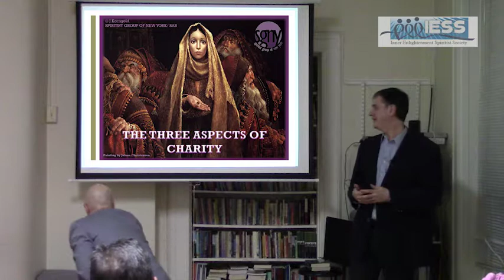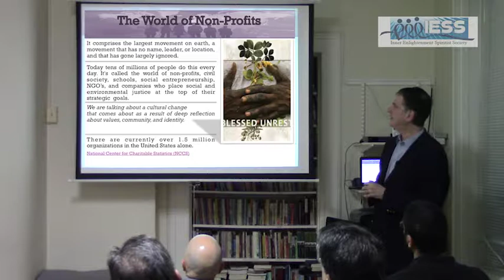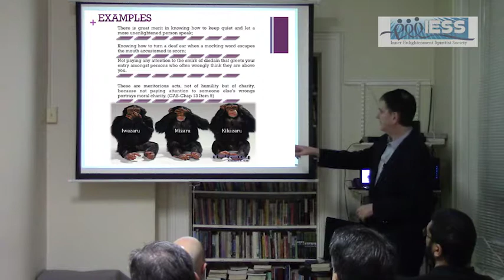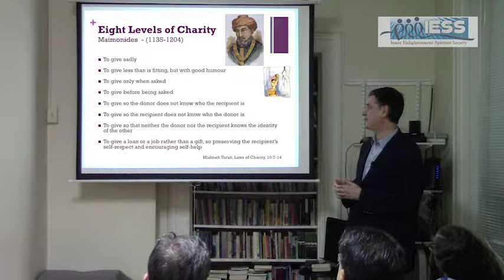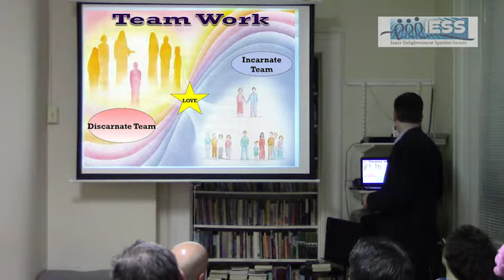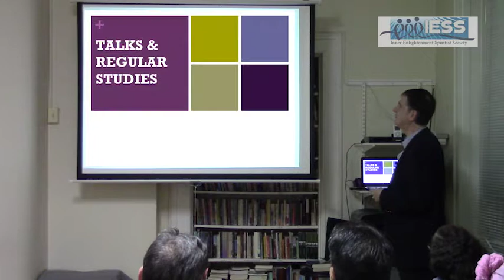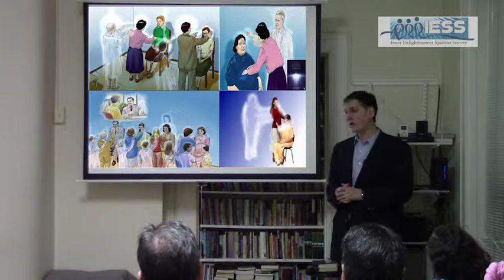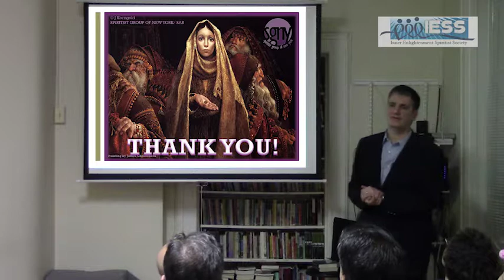"The Three Ascpects of Charity," by João Korngold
The Three Aspects of Charity -- What's the real meaning of Charity? We are going to analyze the 3 aspects of charity according to Spiritism: Beneficent Charity, Benevolent Charity and Spiritual Charity. What are the different options of practicing Charity inside and outside the Spiritist Center? What are the limitations of doing charity?

João Korngold is one of the founders and directors of the Spiritist Group of New York and the Spiritist Alliance for Books. He started studying Spiritism more than 20 years ago and has been one of the directors of the mediumship meeting for the past 15 years. He is also responsible for study groups at SGNY that focus on the basic books of Spiritism and on the Andre Luiz Collection. He has been giving lectures on Spiritism in Portuguese and English for the last 10 years. João Korngold is an Engineer and has been working as a banker for the past 25 years.